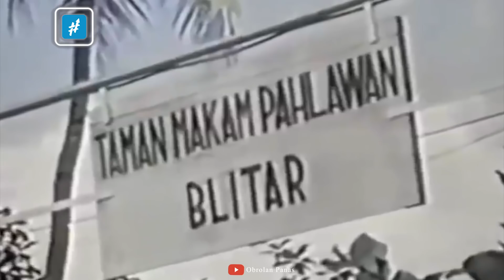(KONSPIRASI) Kalau Ir. Soekarno Belum Meninggal, Lalu Kenapa Kehidupannya Disembunyikan?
Ir. Soekarno. Seorang tokoh perjuangan yang memainkan peranan penting dalam memerdekakan bangsa Indonesia dari penjajahan Belanda. Kita juga biasa mengenalnya sebagai sang proklamator

Ir. Soekarno lahir di Surabaya, Jawa Timur, 6 Juni 1901 dan meninggal di Jakarta, 21 Juni 1970 pada umur 69 tahun

Meskipun dalam catatan sejarah tanggal kematiannya telah tercatat secara gamblang, ternyata rumor tentang Ir. Soekarno yang belum meninggal kembali mendapat sorotan

Apa yang membuat orang-orang berpikir beliau belum meninggal? Atau apa bukti yang bisa menunjukkan soekarno masih hidup sampai sekarang? Simak ulasan berikut ini...